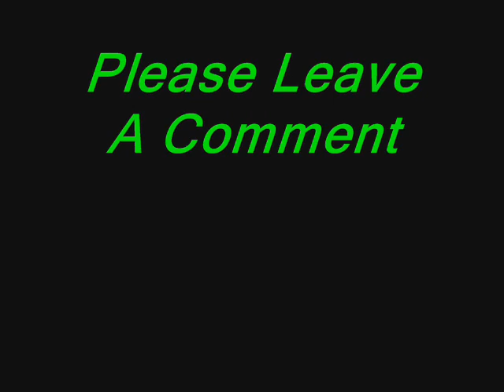Young Jeezy - Air Forces - Clear Bass Boosted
IF U Want Me A Song To Bass Boost Just Ask ! Made By AsimHill

Please Say Thanks